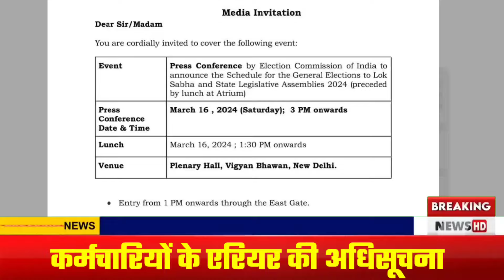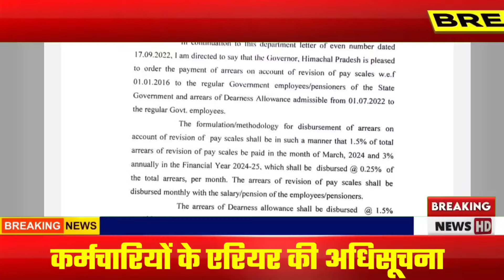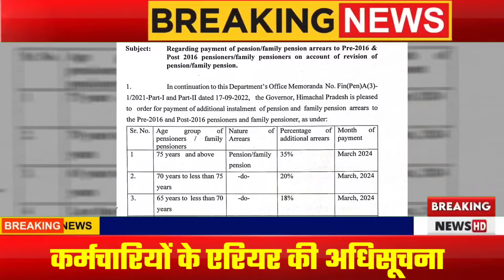कर्मचारियों को COC से पहले एरियर अधिसूचना| Arrears Employees Himachal| New Pay Scale News